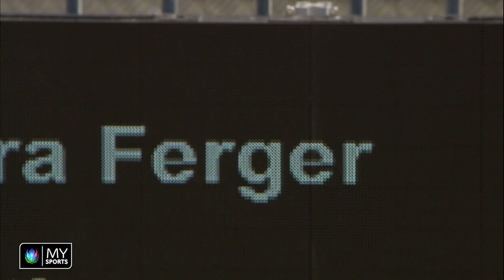Coop Beachtour - Rorschach 2019: Highlights Final - Frauen